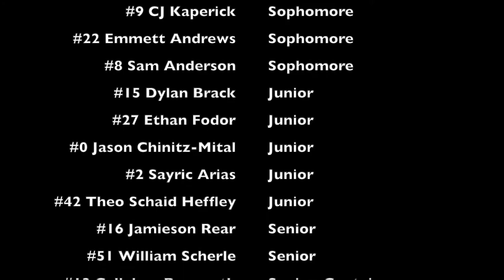South Eugene AXE Boys 2022 HSNI Highlights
16th seed, T-5th finish at nationals. State Champions. 32-4 record. Undefeated in Oregon.

Thanks to Ulltiworld and Lone Peak Ultimate for the footage.
Thumbnail photo by Robert Scherle.

SWAG